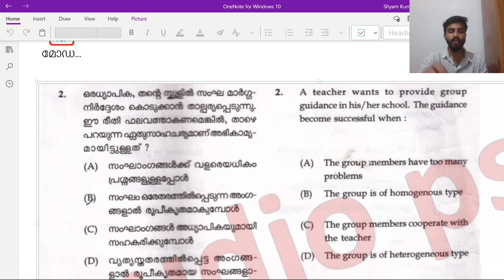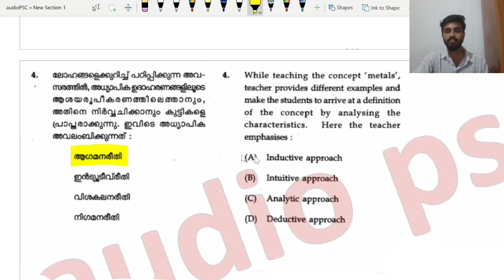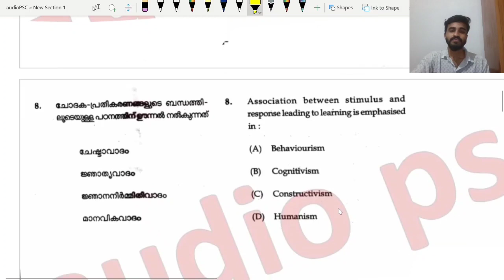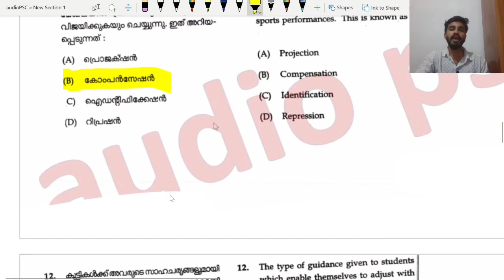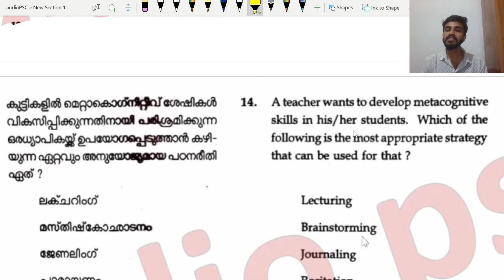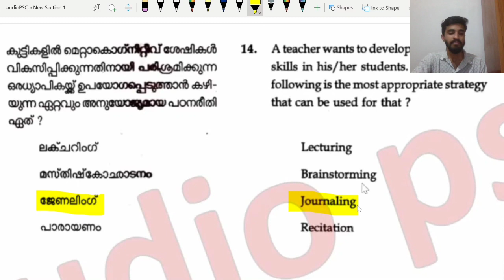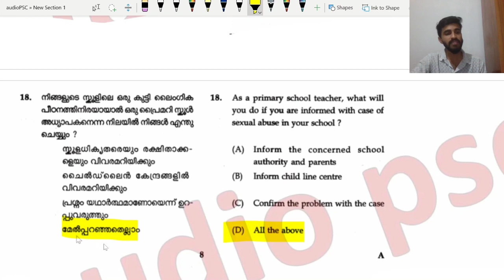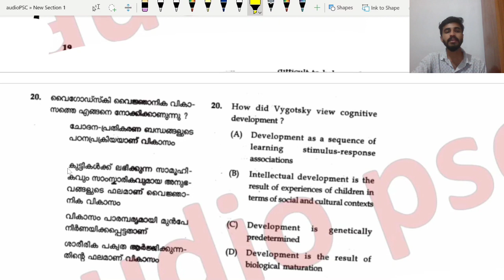K TET/LP UP PSYCHOLOGY TOP10 QUESTION DISCUSSION@5AM/DAILY PSYCHOLOGY QUESTION SET SERIES/WAY TO 120